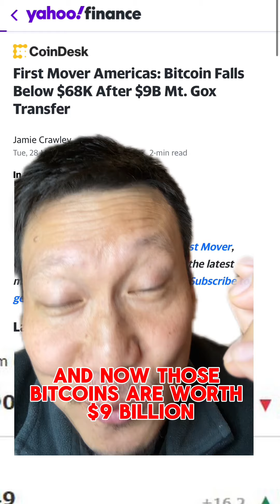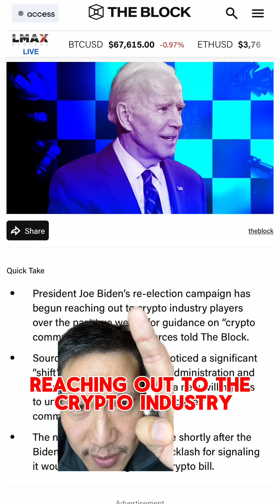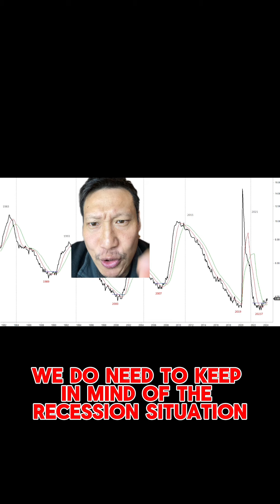Bitcoin in big trouble! Find out before it’s too late!